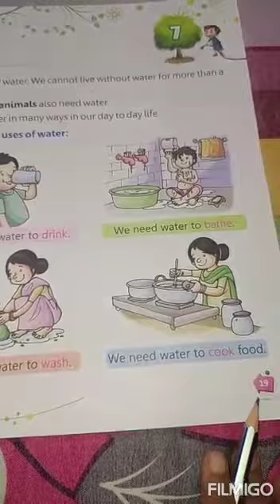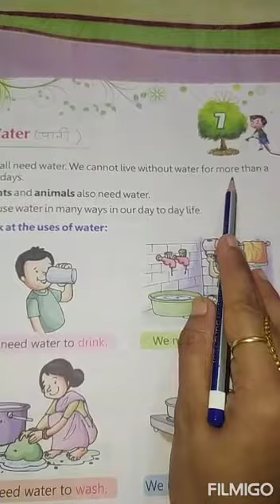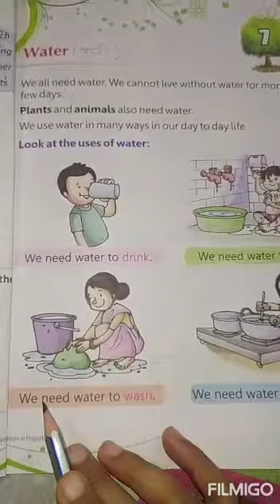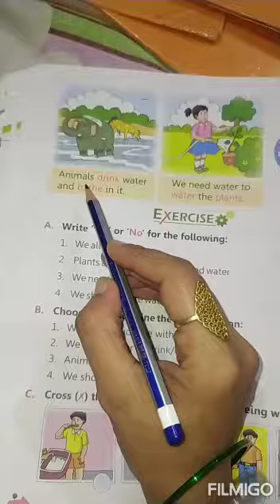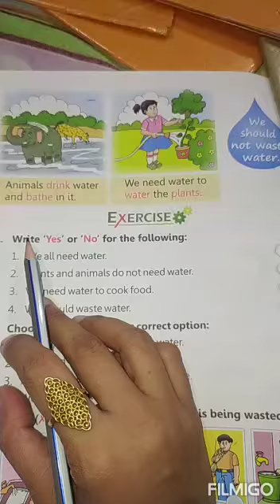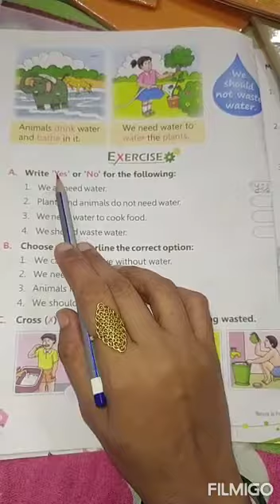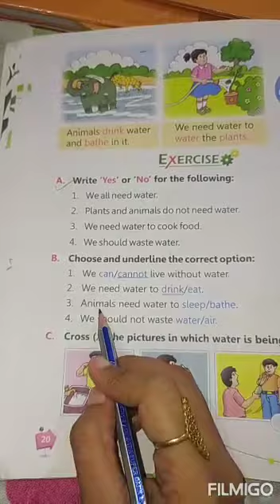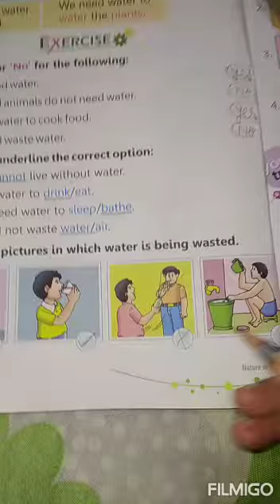class UKG...Evs..chapter..7 Water by Tanu ma'am